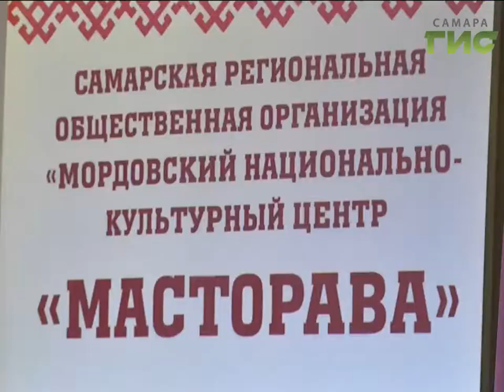В Самаре прошёл фестиваль мордовской культуры "Масторавань тундо"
Весеннее настроение в подарок. В Самаре прошёл уже 19-й по счёту  фестиваль мордовской культуры "Масторавань тундо". Это - национальная традиция чествовать землю с приходом нового аграрного сезона, причём подобное торжество есть и у других народов Самарской области, а потому, праздники отмечают все диаспоры.